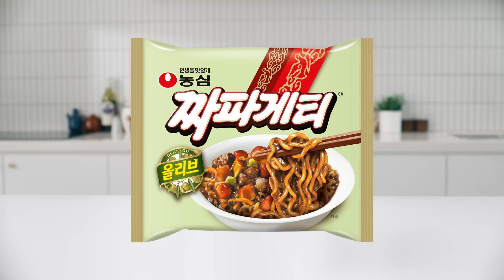일요일은 '파김치 짜파게티'지~! | 농심 [짜파게티]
짜라짜라짜 짜짜짜 짜파게티~🎵

일요일은 '파김치 짜파게티'지~!

농심 짜파게티!